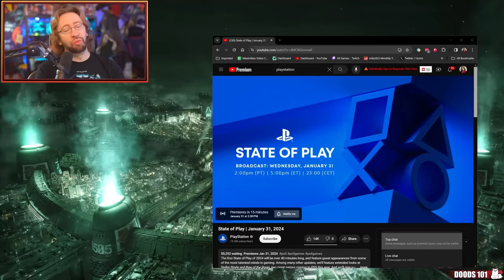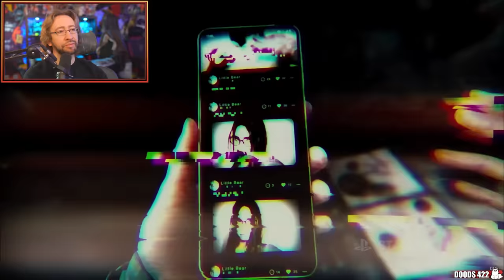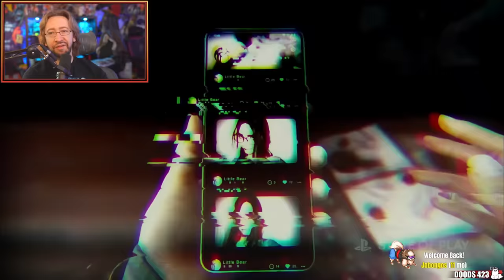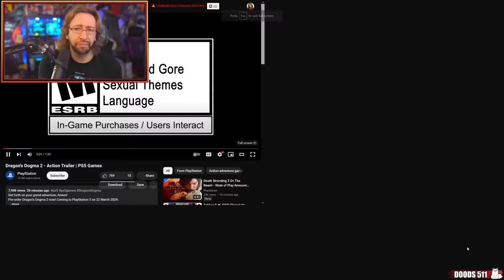MAX REACTS: Playstation 5 - STATE OF PLAY Full (January 24)